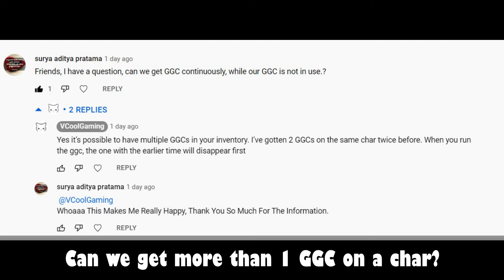Can We Run More than 1 GGC on the Same Char? - Dragon Nest SEA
Dragon Nest SEA - Can We Run More than 1 GGC on the Same Char?
THANK YOUUUUU THE KINDEST NB HOLDER BUBBLIN FRIDAY13TH 👑